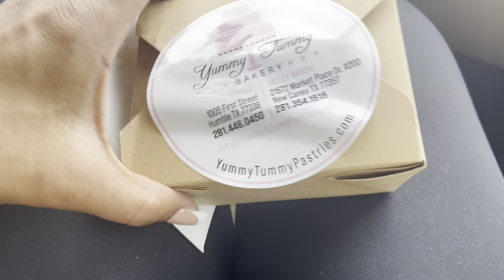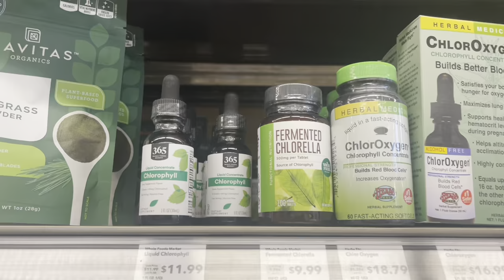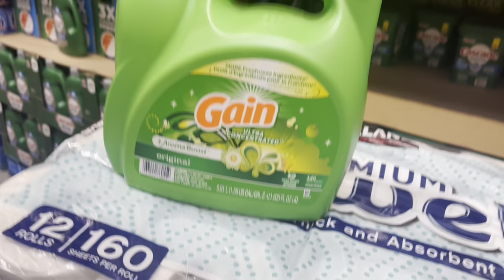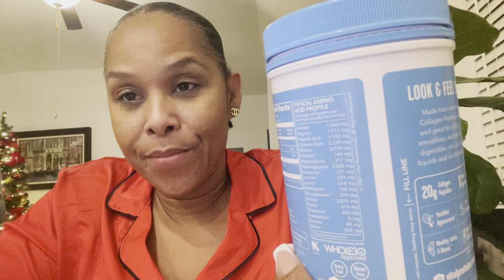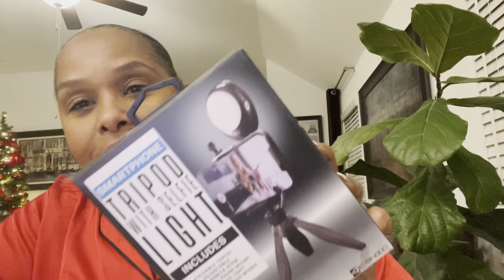VLOG: Simple skin care/Outing w/Bae/Target w/new body care & new wine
Hey girl hey. Thank you for all of your support.